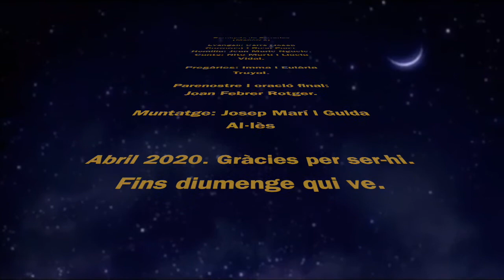Vine amic al meu costat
Cançó interpretada per Nito Martí i Llucia Vidal (Parròquia de Ferreries, Menorca)